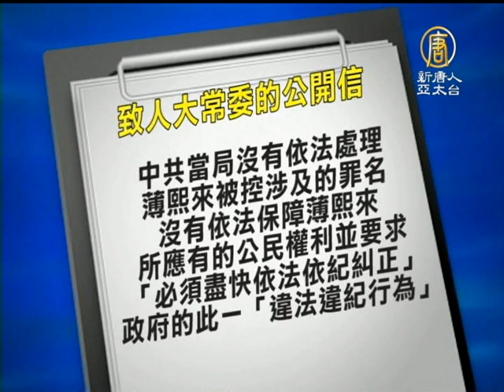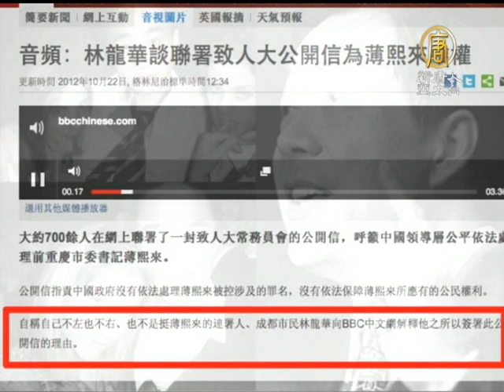【中國最新新聞真相】為薄熙來鳴冤？評論：政治動機大於目的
(China Breaking News)  在中共十八大召開前夕，網絡上流傳，大約有700多人聯署一封致人大常委的公開信，要求全國人大常委會就罷免薄熙來人大代表的程序合法性，做出解答。不過，中國問題專家分析，在完全不照規矩行事的中國社會裡，選擇性的挑出個案，只能是政治舉動。【新唐人亞太台2012年10月23日訊】

公開信指責說，中共當局沒有依法處理薄熙來被控涉及的罪名，沒有依法保障薄熙來所應有的公民權利。並要求「必須盡快依法依紀糾正」政府的此一「違法違紀行為」。

時事評論家橫河認為，在一個正常的社會，如果有一些案例不是按照正常的司法程序走，大家要求改正是可以糾正過來的，但是，中共的一切都是不正常的。

時事評論家 橫河：「人大本身按照規定來說的話，就是一個選舉出來的，但是，提出要求的人，有多少自己曾經選舉過他的人大代表，就是這些人大代表，和這些人大常委會的代表們，有幾個被選民選出來的，如果說，他們本身就不是選民選出來的，你怎麼能夠寄希望與通過一個正常的程序，就他們的產生就不是一個正常程序的。所以 ，在一個完全沒有規矩的社會裡面，選擇性的挑一些案例來，只能說這是一種政治舉動。」

成都市民林龍華，自稱 自己不左也不右、也不是挺薄熙來的連署人、他就自己為何簽署聯名一事，向BBC中文網解釋說，他的想法很單純，就是希望中央能夠依法公平處理薄熙來案件。

時事評論家 橫河：「（薄熙來）他本人是一個破壞程序的人，僅有的中國一些法律沒有被完全破壞的，他破壞已盡，所以說當大家為他呼籲的時候，應該想想。是不是優先考慮那些被他迫害的人，被他用非法程序迫害的人，用這種方式來表明程序的重要性。」

蹊蹺的是，公開信有孔慶東等知名大左派，卻不見薄的軍事司馬南的名字。